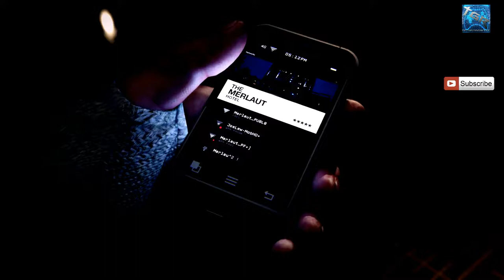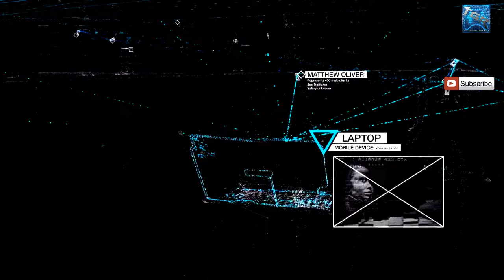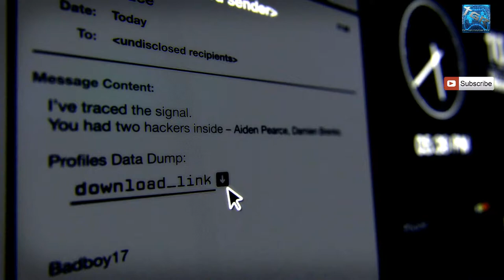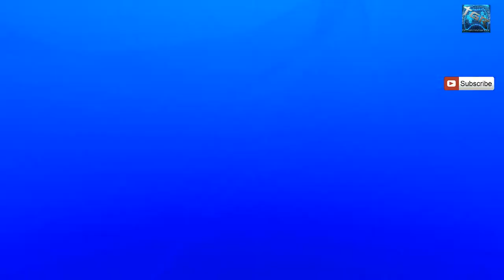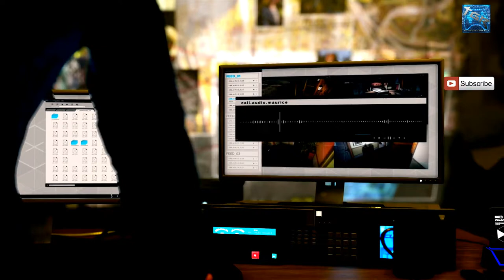Watch Dogs | Let's play / Walkthrough / Playthrough #1 | (PS4/XBOX ONE)